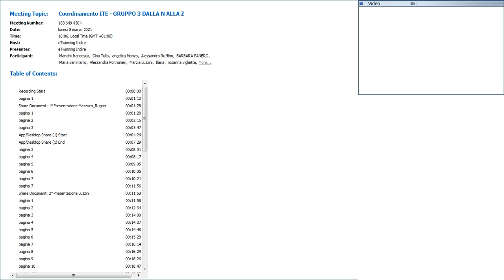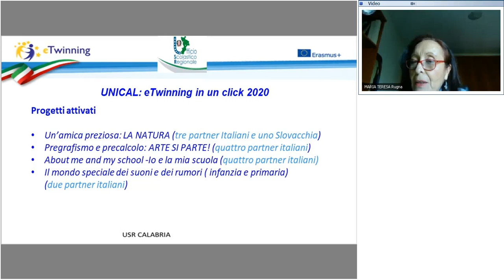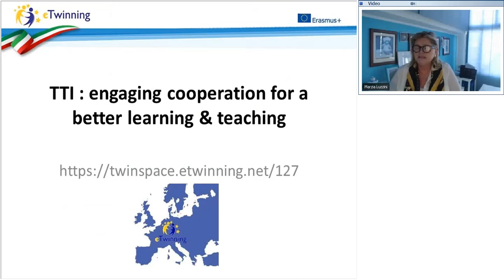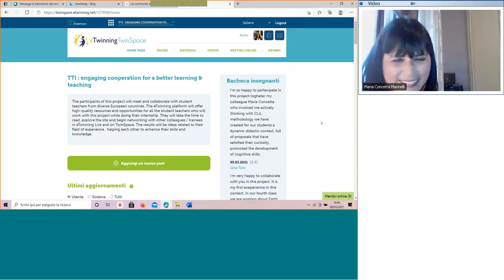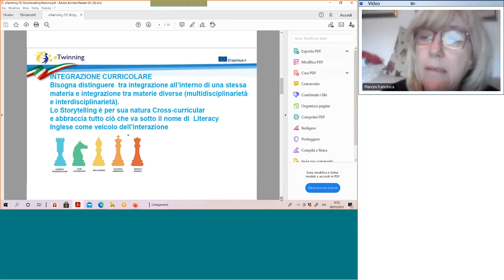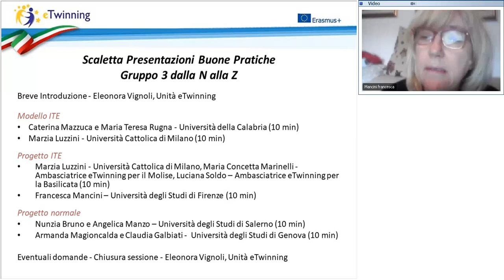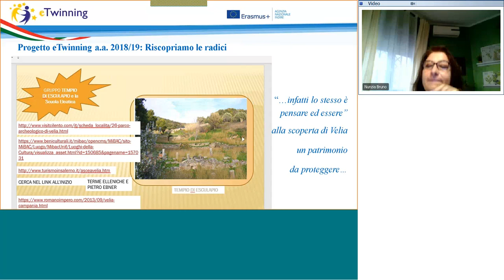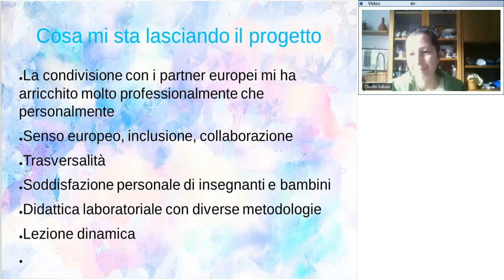Coordinamento ITE 8 marzo 2021 - GRUPPO 3 DALLA N ALLA Z